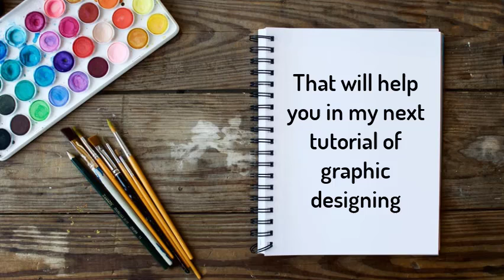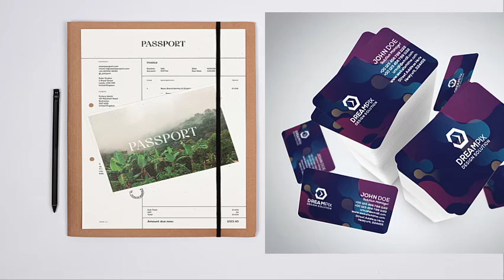What is Graphic Designing? What should we do in graphic designing (Short Video) For Beginners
Assalamualikum Dear Students and Fellows!
HAPPY RAMADAN TO ALL OF YOU.
I hope you will be fine. My name is Anmol and I am providing you the best and new technical course of graphic designing. In this course, you will learn 3-4 Softwares that will help you in your career and freelance education to earn money online at home.
Main Topics:
✔Adobe Photoshop
✔ Adobe Illustrator
✔ Adobe Indesign
✔ Adobe XD
✔  Also UI/UX desinging

This video will make your designing strong and easy for you.

Got a question on the topic? Please share it in the comment section below and I will answer it for you.